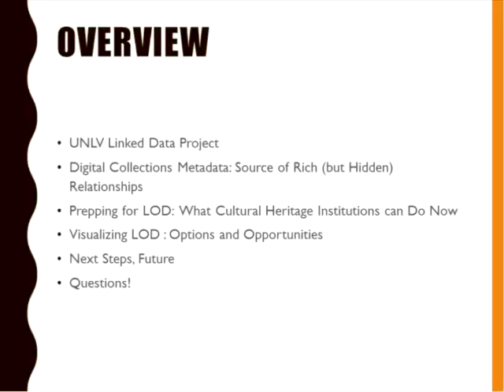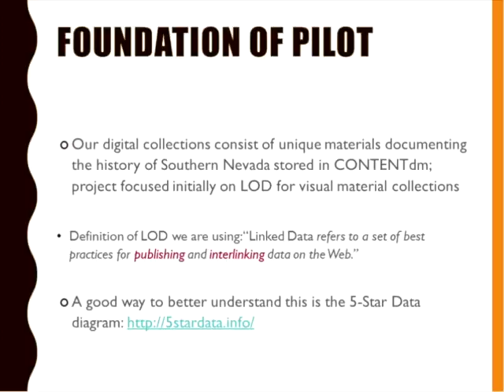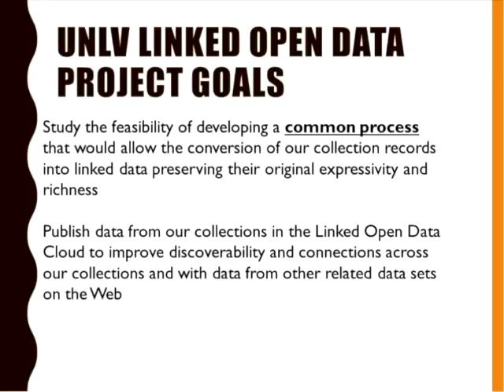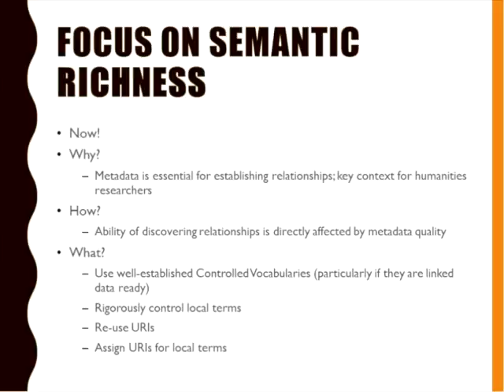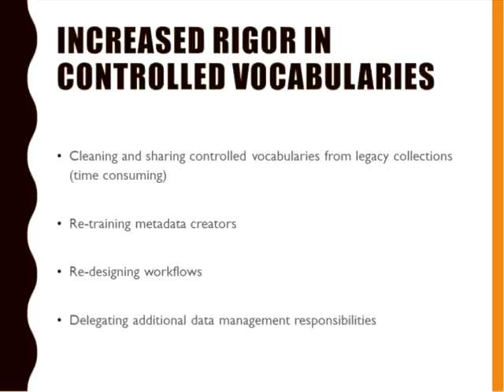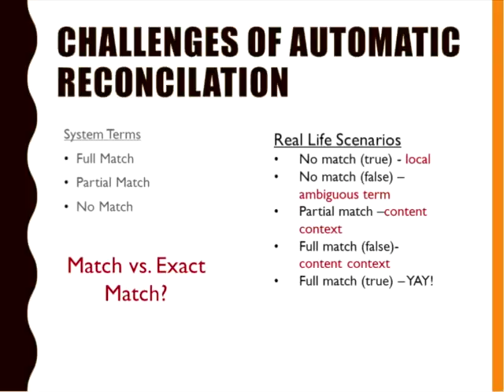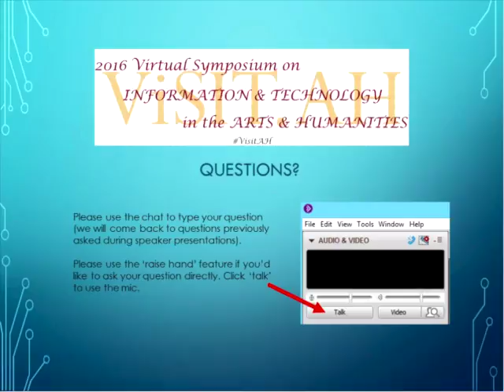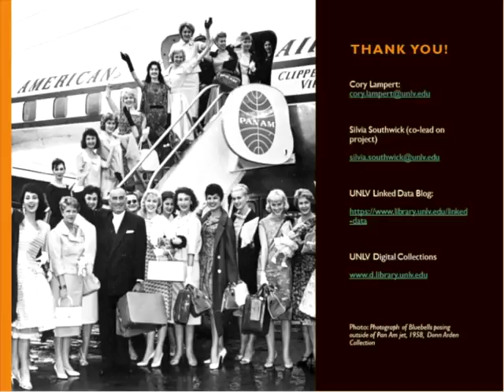Link It: Exploring Semantic Richness in Digital Collections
Presentation by Cory Lampert (Univ of Nevada-Las Vegas) at the Second Symposium on Information & Technology in the Arts &  Humanities (May 18, 2016).

This presentation provides an overview of the UNLV Linked Open Data project; demonstrating how LOD principles can be applied to CONTENTdm digital collections. Topics covered include concepts and principles guiding communities creating LOD, evolution in the role of metadata creator/LOD contributor, and key benefits to digital library researchers.

The Symposium was sponsored by the Special Interest Groups for Arts and Humanities (SIG AH) and Visualization, Images, and Sound (SIG VIS) of the Association for Information Science and Technology (ASIS&T).